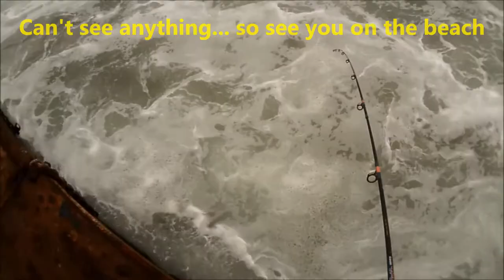Surf Fishing in Southern California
Hooking HALIBUT "PB" -- I describe water conditions and why I switch from bait fishing croaker and perch to throwing a lure. It pays off but I know I also got lucky.
Video contains: halibut, halibut fishing, fishing for halibut, halibut photos, halibut images, halibut pictures, legal halibut, description of fishing conditions, descriptions of water conditions, images of water fishing conditions, images of yellowfin croaker, yellowfin croaker, fishing for croaker, barred surf perch, surf perch, barred perch, fishing for surf perch, reading water conditions, reading the water, surf fishing, surf fishing in southern california, surf fishing the west coast, surf fishing in socal, socal surf fishing, southern california surf fishing, hooking halibut, hooking halibut off the surf, catching halibut surf fishing, catching halibut jetty fishing, jetty fishing, jetty fishing in socal, jetty fishing for perch, jetty fishing for yellowfin croaker, reading fishing conditions, catching yellowfin croaker,  catching barred perch,